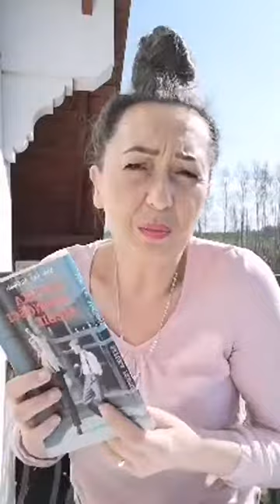Czuć się dobrze!…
Live pochodzi z fanpage Wczesniej wstawaj wiecej czytaj